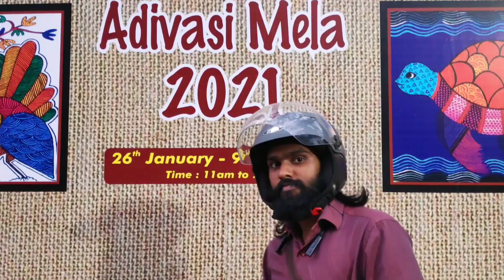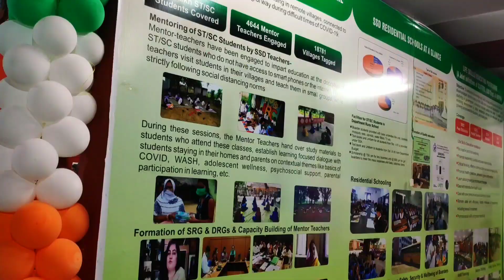ଆଦିବାସୀ ମେଳା Adivasi Mela 2021 Bhubaneswar Odisha | Tribe Fest | 26th January Inauguration Day Video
Adivasi Mela 2021 Video
Bhubaneswar Odisha Travelogue 2021
Tribal Fair 2021

Welcome to Adivasi Mela 2021

Odisha Adivasi Mela is organized every year in Bhubaneswar since 1954, where thousands of people come and celebrate the state's tribal life and culture.

Due to the prevailing COVID 19 situation, this year it has been decided to adopt a hybrid approach wherein the Odisha Adivasi Mela 2021 will have a physical as well as virtual presence. To popularise the virtual mela, a comprehensive social media marketing plan has been devised which has multiple components. Dedicated social media handles on Facebook, Twitter, Instagram, LinkedIn and YouTube have been created to reach out to more people and increase awareness about the event.

The communication strategy has been built around the various tribes, their life and culture and their heritage. Through social media posts, attempt to reach out to the relevant target groups is being made. Various activities will be undertaken to engage the social media followers and keep them updated on the events of the Odisha Adivasi Mela 2021.

Adivasi Mela 2021 would be conducted physically from 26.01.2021 till 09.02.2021 in the Adivasi Exhibition Ground located in Unit-1 area of Bhubaneswar and its timing would be from 11 AM till 7 PM of each day. All Covid-19 protocols would be followed scrupulously. For the convenience for the intending visitors, online registration would be made from 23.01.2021 through the website of the Adivasi Mela 2021. General public would be requested to avail this facility and may register online for their smooth entry into the Mela Ground. However, this is esirable but not mandatory.